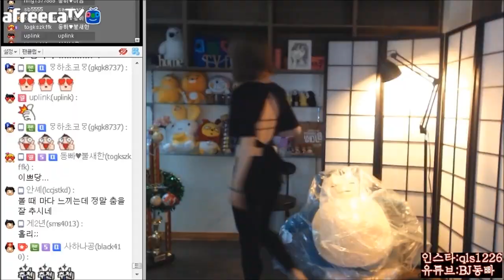동빠] 등노출하고 Marian Hill - Got it 노래에 섹시 프리댄스 / SEXY FREE DANCE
아프리카 tv 동빠

Marian Hill - Got it
노래에 프리댄스를 춰보았습니다
오랜만에 등노출이네요 헿..

★동빠 인스타그램 - qls1226